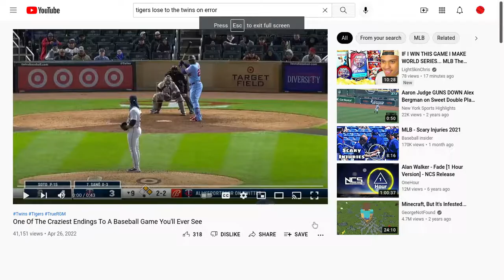Tigers Lose to Minnesota Twins on an Error by Eric Haase: SAD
The Tigers Lose to the Minnesota Twins